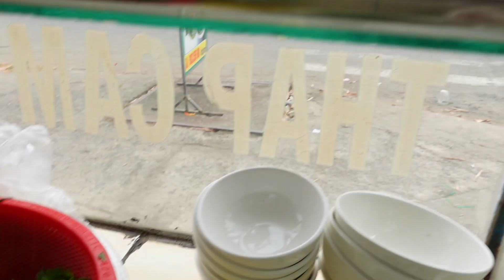Bất Ngờ với HỦ TIẾU GIÒ HEO Ngon Hút Hồn có View cực kì BÌNH YÊN ngay Giữa Lòng Sài Gòn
Hôm nay Quán Vỉa Hè review HỦ TIẾU với Phong Cảnh cực kì BÌNH YÊN Thơm Ngon không tưởng ngay Giữa Lòng Sài Gòn

Địa chỉ: ngã tư đường số 10 và đường số 21, khu dân cư, Bình Hưng, Bình Chánh TP.HCM( đối diện quán cà phê Zerus Bình Hưng)